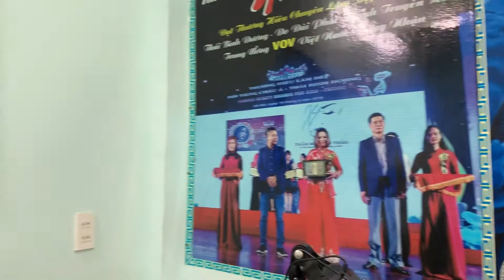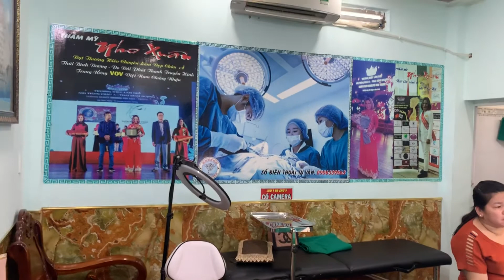Chi nhánh 2 Dat phú Nhuận nơi làm đẹp cho các bạn trẻ